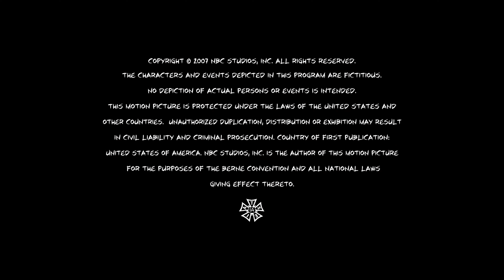Tailwind Productions/Universal Media Studios (2007)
Source: Episode 7 of Season 2 to Heroes capped from Peacock.